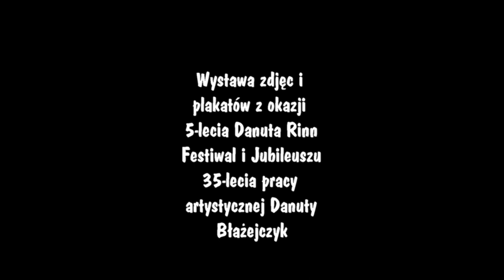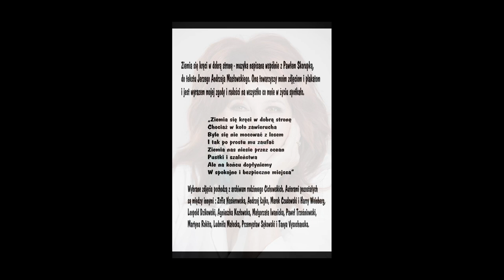2 Danuty I ich nuty movie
Wystawa wirtualna zdjęć i plakatów Danuty Błażejczyk  powstała w związku z 5 leciem Danuta Rinn Festiwal i 35 lecie pracy artystycznej Danuty Błażejczyk
Priorytetem jest unikalny film ze zdjęciami Danuty Rinn - Jeszcze jestem, edytowany na naszym kanale